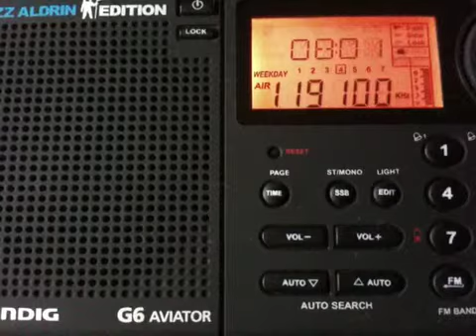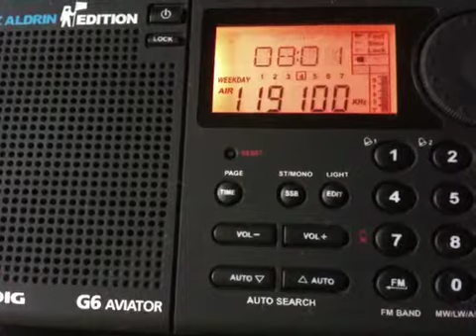Grundig G6 - Tokyo Approach 119.100MHz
Aircraft Band - Tokyo International Airport Haneda